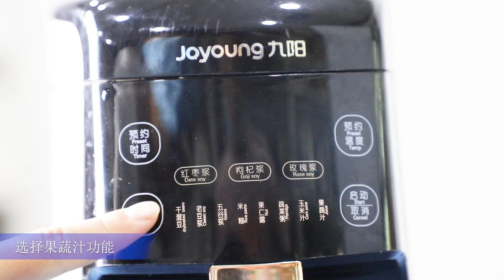九阳最新款豆浆机 清凉消暑果饮-橙子雪梨汁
九阳破壁无渣免滤豆浆机DJ13U-P10正在进行特惠活动
★超强大功能，可做干湿豆、老豆浆 、五谷浆、米糊、果仁露、蔬菜粥、玉米汁、果椰汁、红枣浆、枸杞浆、百花浆
★创新侧置功能面板，4.5英寸全息触摸屏，功能更清晰可见
★魔立方研磨系统，高速研磨的同时减少噪音，研磨出无渣豆浆
★灶火熬煮，环绕立体加热，豆浆加热更均匀不糊底，豆浆口感更香醇
★智能双预约，预约时间/温度，温/热随心选
★900-1300ml可调容量，适合2-6人的家庭使用

【美国包邮！】九阳破壁免滤豆浆机DJ13U-P10正在进行特惠活动

华人生活馆美国厨房电器第一商城，在美国买厨房用具就上华人生活馆huarenstore，110V-120V标准电压，美国直接插电使用，免费递送美国48州境内！